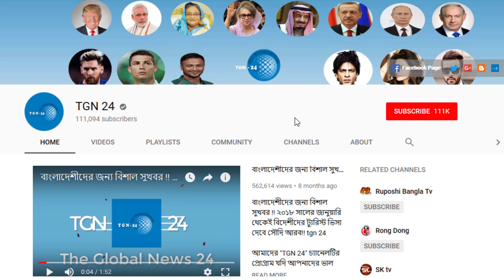সৌদি আরবের ইকামাহীন প্রবাসীরা সবাই দেখুন। সৌদি পুলিশের কাছে ধরা দিয়ে দেশে যাওয়ার সহজ উপায় জেনে নিন।